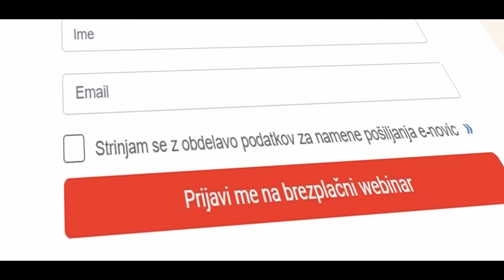Najbolj uspešni Slovenec na Fiverr